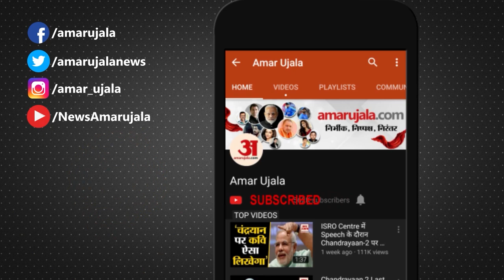MP Election 2023: Bhopal के युवाओं का क्या है मिजाज जानिए। Election WithAmarUjala